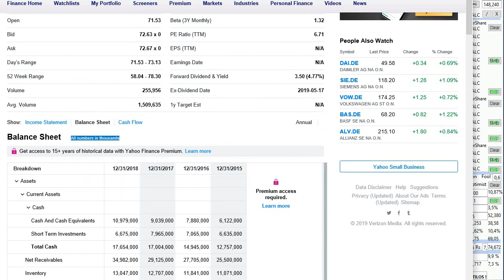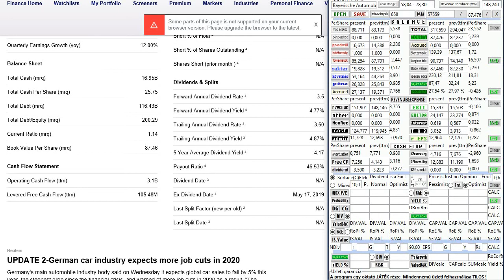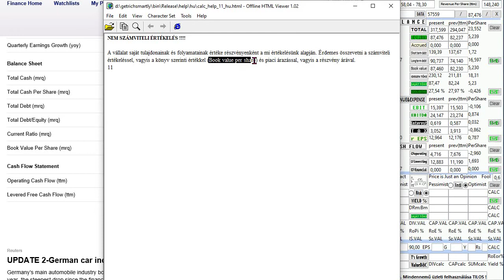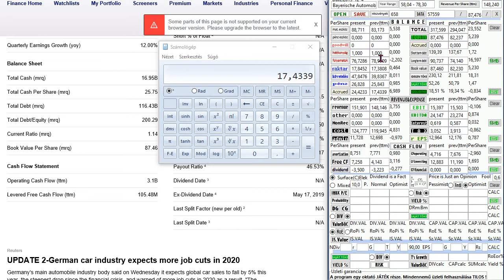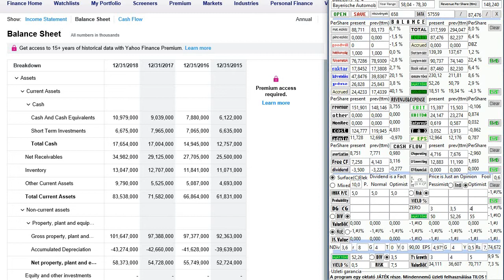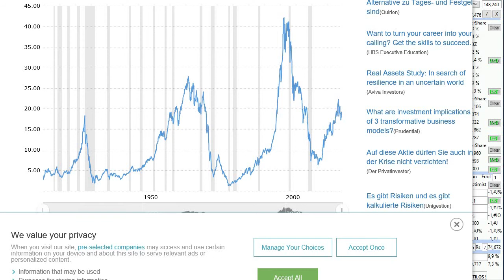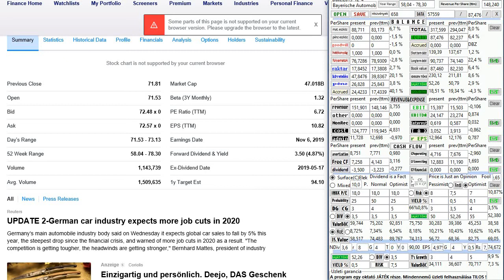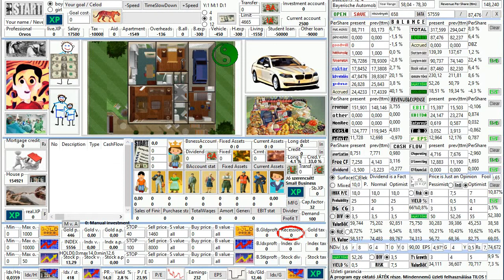Ez nem egy tőzsde tanfolyam, hanem befektetés szimulátor 04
1. video: Telepítés, alapvető működés
2. video: Ingatlan rész
3. video: Kisvállalkozás
4. video: Részvényár kalkulátor használata
5. video: Tőzsde-spekuláljunk hitelből, varázsvonalakkal
6. video: Több eszközosztályos befektetés

Ez nem egy tőzsde tanfolyam, hanem befektetés szimulátor a Painted Hands stúdiótól 04